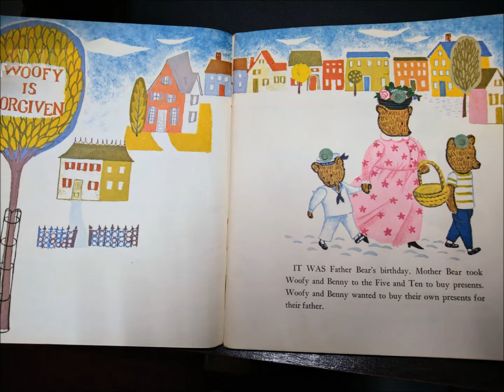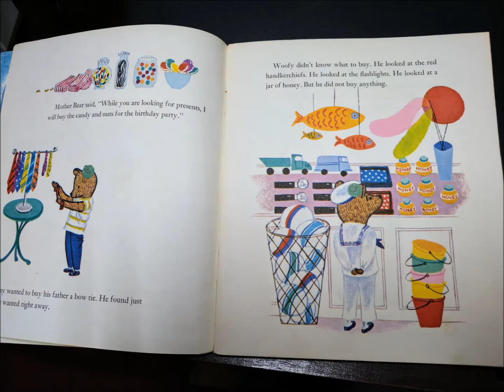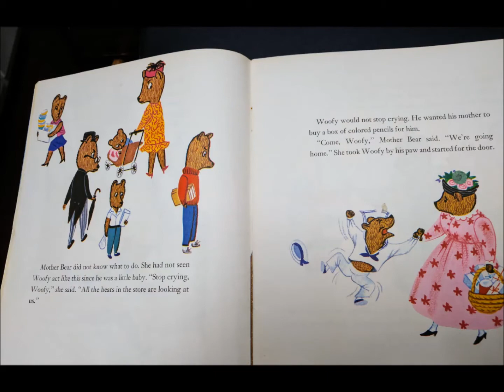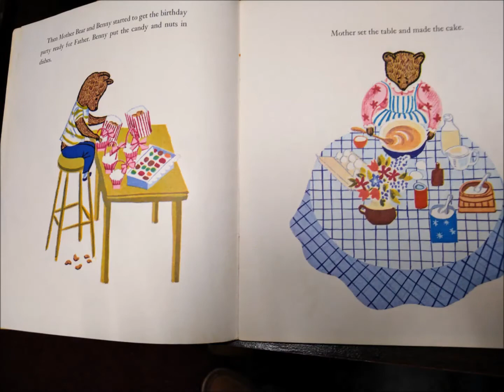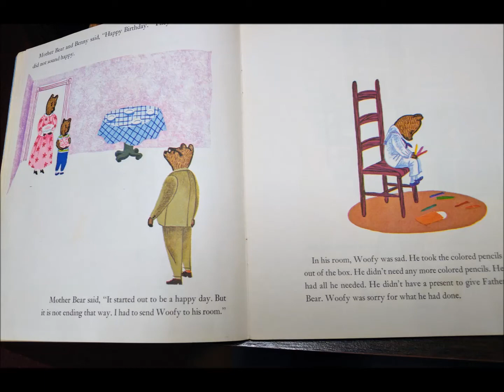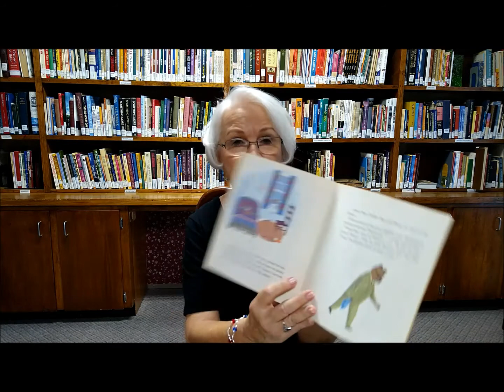VBS 2020 @ LPC; Day 4, Video 8; Story – “Woofy is Forgiven”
"2 Fish, 5 Loaves, 1 Lord" is this year's Vacation Bible School theme at Lafayette Presbyterian Church. Our entire curriculum was created, designed, and made by our pastor, staff, and faithful volunteers to bring you a fully digital experience during these difficult times and carry the Love and Good News of Jesus Christ into your homes or wherever you may journey. Enjoy and God Bless!